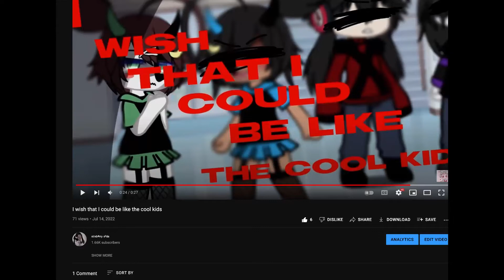night changes 9ft. my old channels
i actually love this song and used to be a Big fan of one direction!
we dont talk about my first channel...